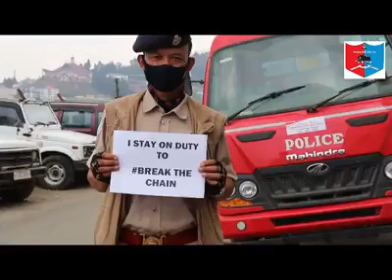Break The Chain